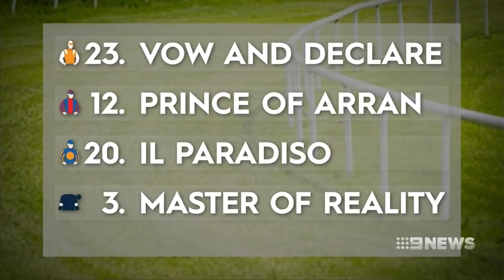Australia's Vow And Declare wins 2019 Melbourne Cup | Nine News Australia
Australia's Vow And Declare, trainer Danny O'Brien and jockey Craig Williams have won the 2019 Melbourne Cup.